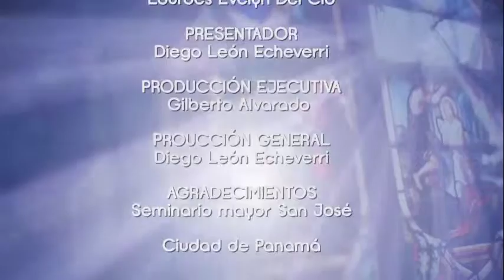ENTREVISTA AL ARZBISPO DE PANAMA JOSE DOMINGO ULLOA Y AL CARDENAL JOSE LUIS LACUNZA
Durante la producción de EWTN de la cita eucarística realizada en Panamá, el arzobispo de la Arquidiócesis  y el nuevo Cardenal, nos concedieron una entrevista para contarnos un poco más de sus vidas ademas la version 45 de este importante misa para los panameños.